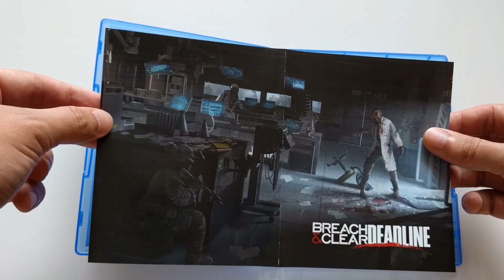Breach & Clear: Deadline PS4 Unboxing (Limited Run #14)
Breach & Clear: Deadline from Limited Run Games limited to 3000 copies